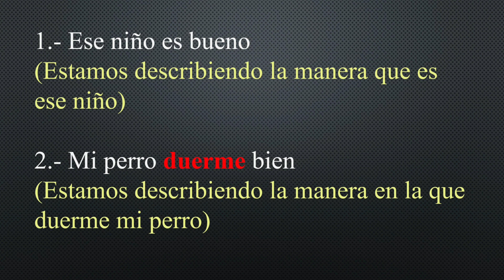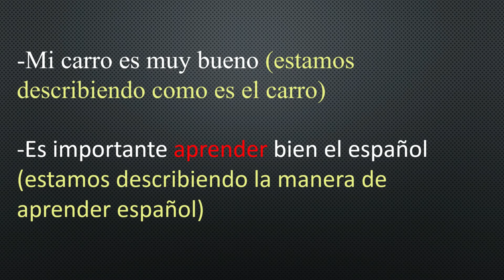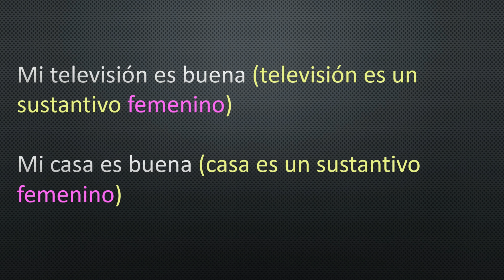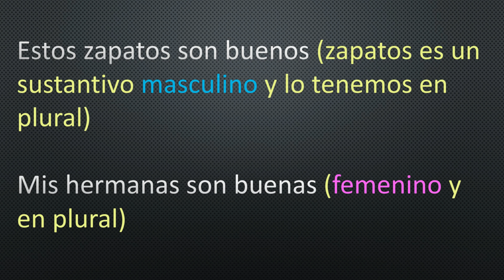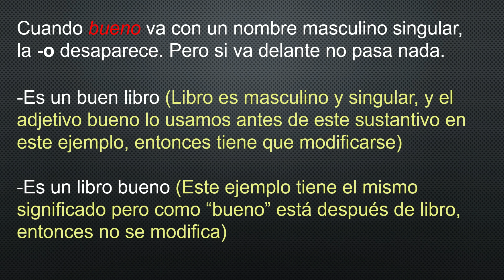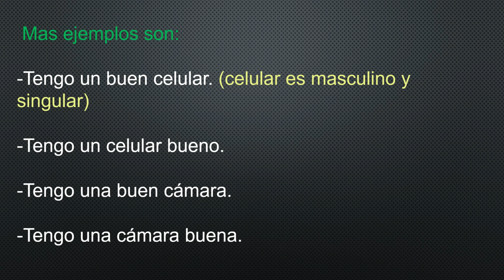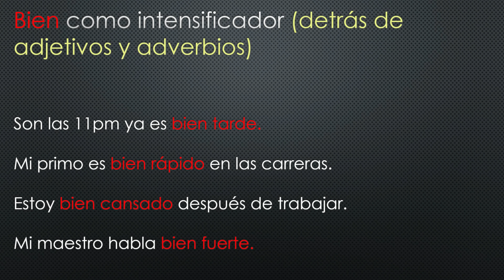Bien, Bueno y Buen | Explicación completa | Carlos Reyes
Explicación con mucho detalle acerca de como usar, Bien. Bueno y Buen.
Con este video enteras perfectamente como utilizar estás palabras que a veces son un poco confusas.
Espero les ayude mucho.

¡Apóyame compartiendo este video con tus amigos que están aprendiendo español!